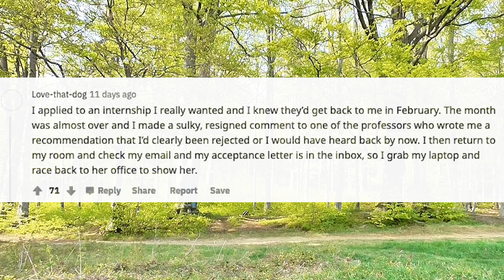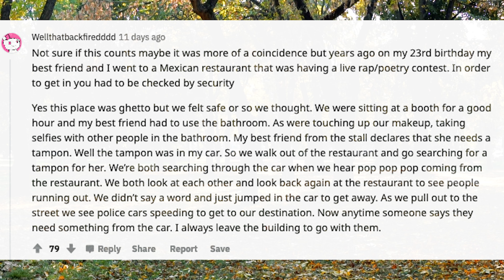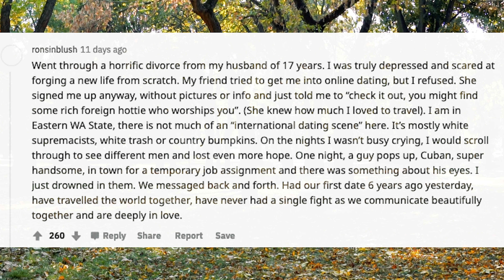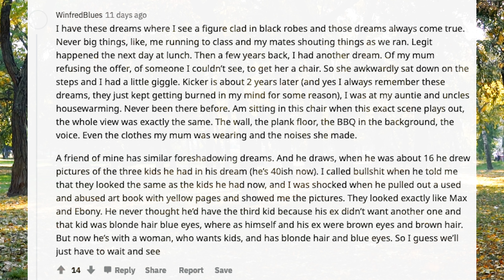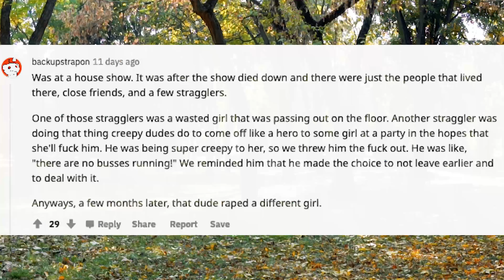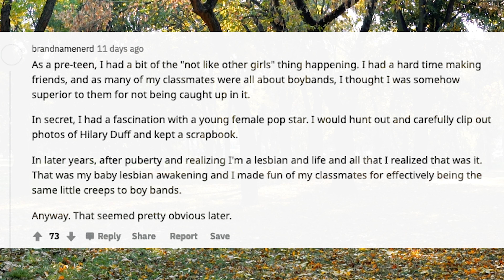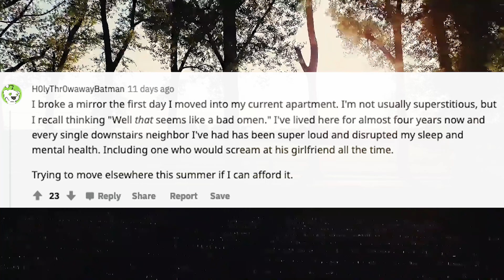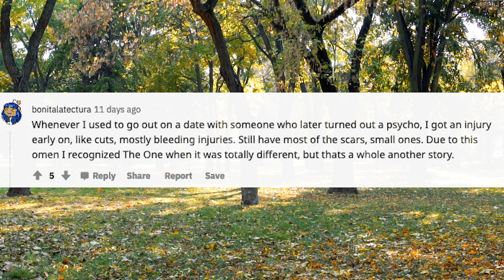What's A Real Life Example Of Foreshadowing That Has Happened To You? (r/AskReddit) - Part 2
What's a real life example of foreshadowing that has happened to you?